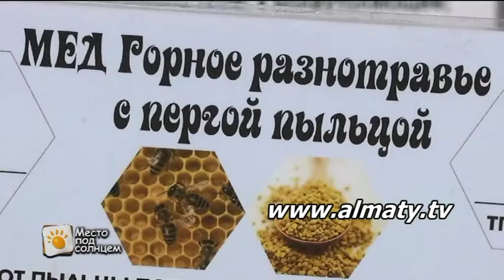Как выбрать мед